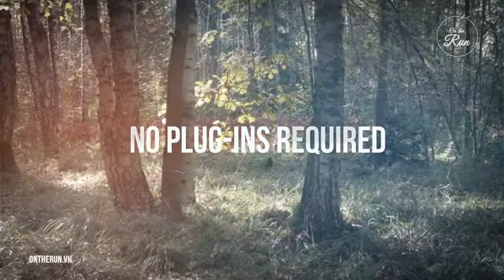After Effects Project Files - On The Run - A Travel Slideshow - VideoHive 9520792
FEATURES: Modular structure: use a big variety of layouts to build your own sequence 12 scenes, 20 placeholders Full HD No 3rd party plug-ins required Color scheme controls Video tutorial included... (openers) Read more